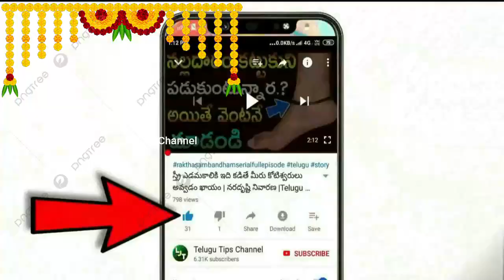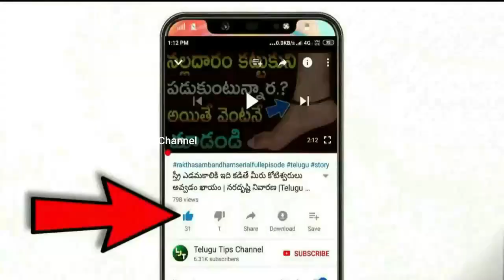Mithuna rasi 2023 phalithalu telugu || Mithuna rasi prediction 2023 || Mithunarasi phalalu2022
Mithuna Rasi 2023 Telugu|Mithuna Rasi Phalalu 2022 to 2023 in Telugu|Gemini Horoscopeఈ రోజు నుండి డిసెంబర్ వరకు మిథున వారికి..|Mithuna Rasi Rahasyalu in Telugu |Mithunarasi phalalu2022

 |Mithuna Rashi Phalalu |gemini rahasyalu 2022